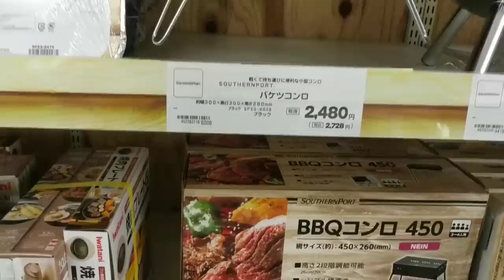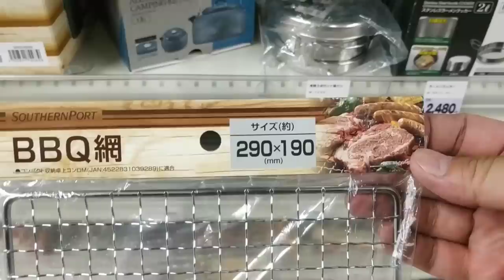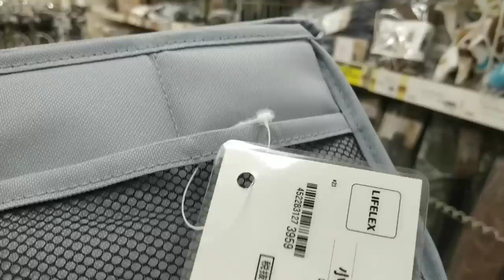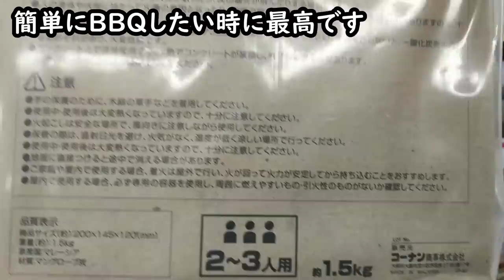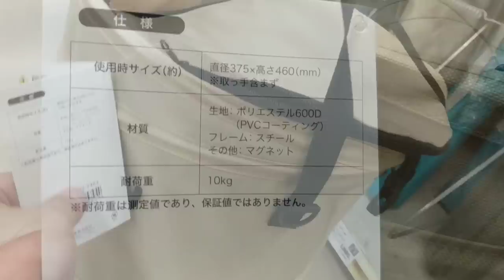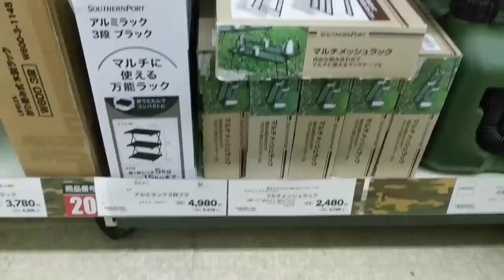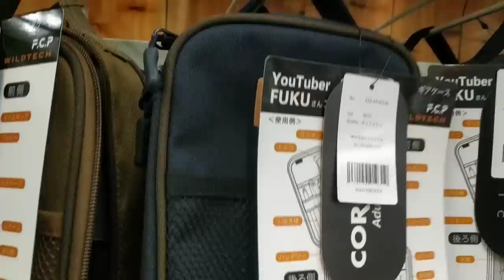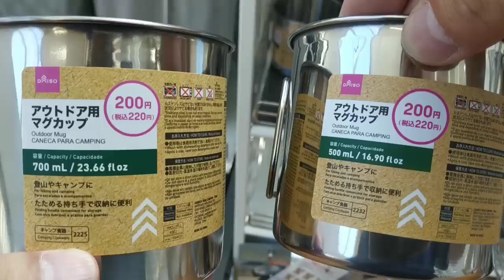【2023夏】コーナン・業界３位のホームセンター・キャンプブランド「SOUTHERN PORT（サザンポート）」キャンプ専業店「CAMP DEPT」国内９店舗・ホムセンキャンプ底力・ダイソー新商品も！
ホームセンターコーナンはSOUTHERN PORTというPBを展開しており、昔から特長あるホムセンキャンプギアを牽引してきた実績あるホームセンターだと思います。
IR情報によりますと営業収益ではカインズ、DCMに次いで国内第３位で、キャンプ（アウトドア）用品を開発・製造・販売するショップ「CAMP DEPT（９店舗）」も展開されております。
そんなコーナンの暑い夏キャンプスタイルを改めてレポートさせて頂きました。

視聴者さまからご指摘頂きまして以下を訂正させて頂きました。
【誤】CAMP DEPT
【正】CAMP DEPOT
※補足「CAMP DEPT」はコーナン商事グループとは異なるキャンプ用品メーカー様です。

◆CAMP DEPOT（コーナン商事グループ店舗情報）